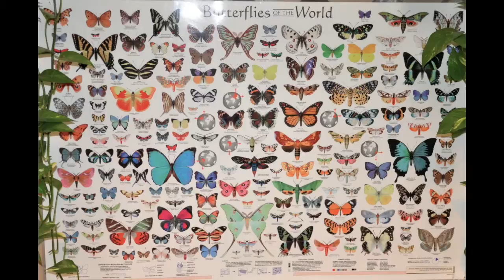Butterfly's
Photographing exotic butterfly's. Nikon D-90 camera at the butterfly palace in Branson, MS.